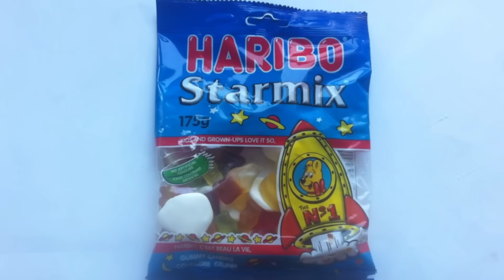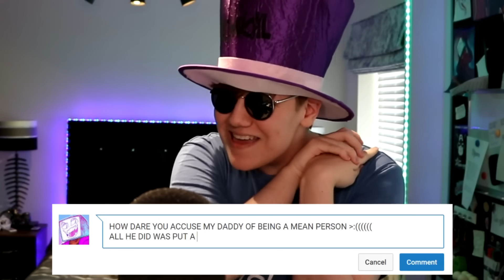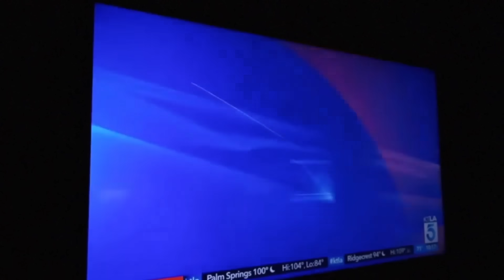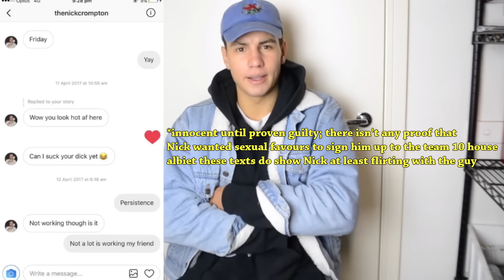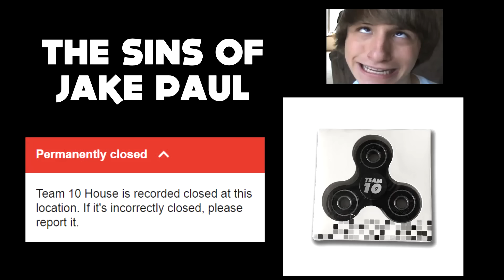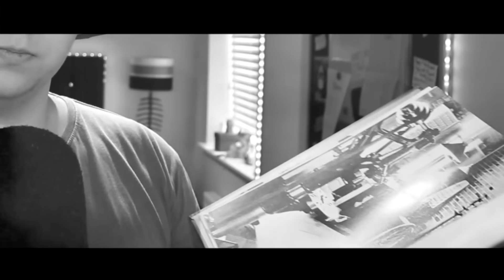The END of Jake Paul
We are Savages. We are always Lit. We are JakePaulers

For context, the thumbnail is from CurtisLepore's Prank wars, there's a skit where a pretend officer comes to the team 10 household